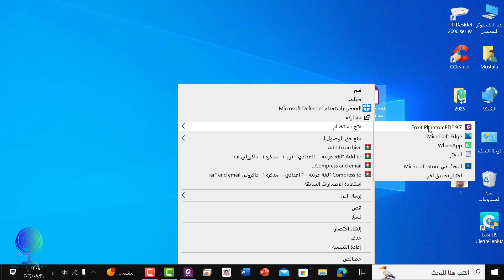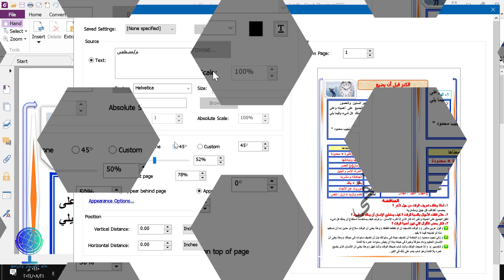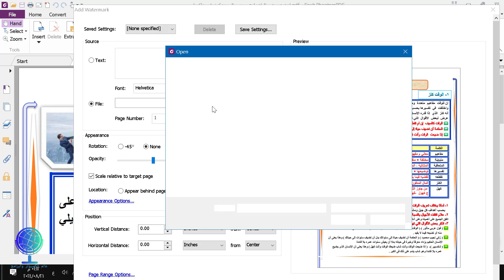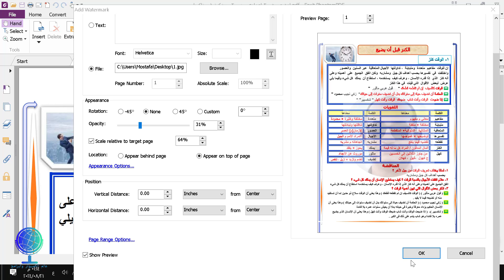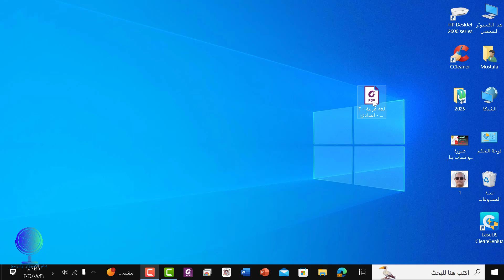اضافة علامة مائية عى ملف pdf